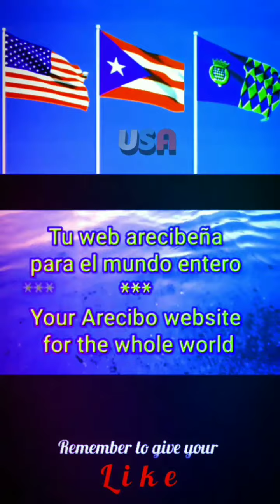Anthem of WEST VIRGINIA - vocal (first official anthem The West Virginia Hills)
More videos about WEST VIRGINIA

West Virginia Hills
Words by Mrs. Ellen King,

1. Oh, the West Virginia hills! How majestic and how grand,
With their summits bathed in glory, Like our Prince Immanuel’s Land!
Is it any wonder then, That my heart with rapture thrills,
As I stand once more with loved ones On those West Virginia hills?

CHORUS:

Oh, the hills, beautiful hills, How I love those West Virginia hills!
If o’er sea o’er land I roam, Still I’ll think of happy home,
And my friends among the West Virginia hills.

2. Oh, the West Virginia hills! Where my childhood hours were passed,
Where I often wandered lonely, And the future tried to cast;
Many are our visions bright, Which the future ne’er fulfills;
But how sunny were my daydreams On those West Virginia hills!

CHORUS

3. Oh, the West Virginia hills! How unchang’d they seem to stand,
With their summits pointed skyward To the Great Almighty’s Land!
Many changes I can see, Which my heart with sadness fills;
But no changes can be noticed In those West Virginia hills.

CHORUS

4. Oh, the West Virginia hills! I must bid you now adieu.
In my home beyond the mountains I shall ever dream of you;
In the evening time of life, If my Father only wills,
I shall still behold the vision Of those West Virginia hills.

CHORUS

Unofficial Anthem
until 1931

Flags made with WAVING FLAGS